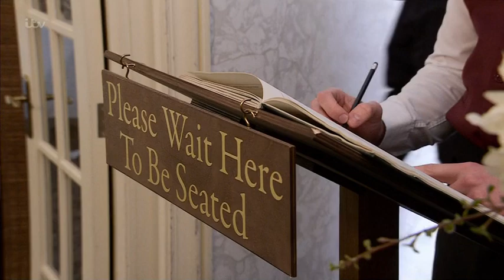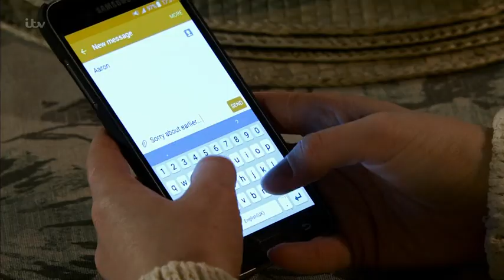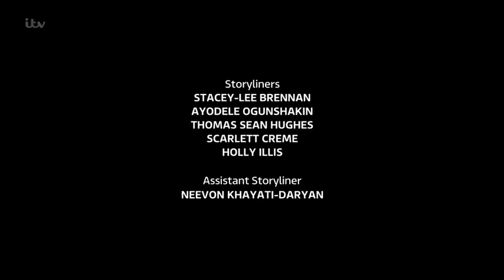Coronation Street 2022 05 09 504p HDTV x264 SS